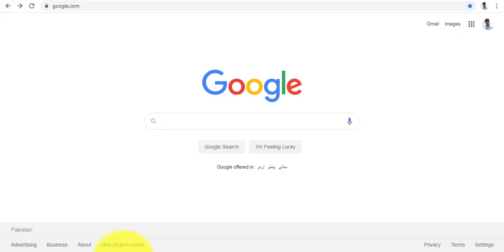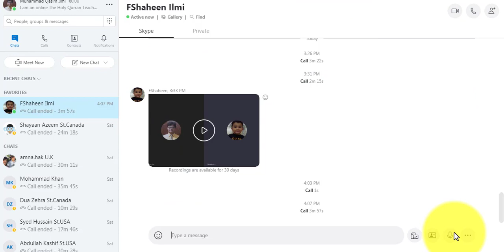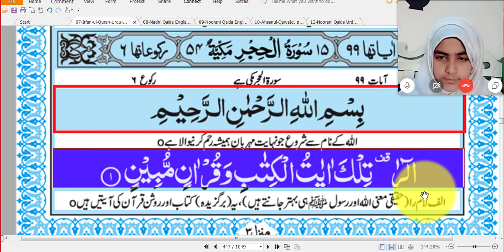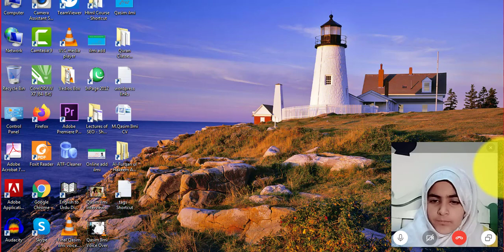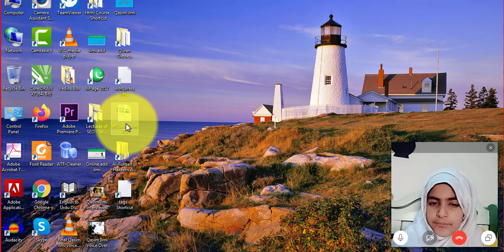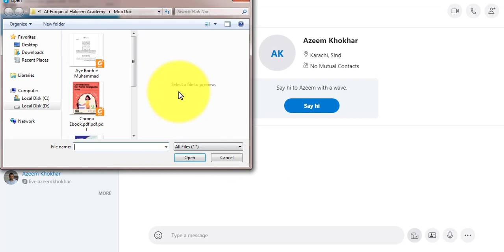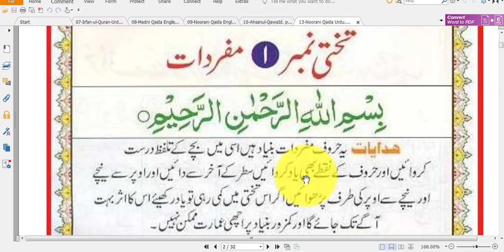How to teach the Holy Quran through Skype and Share Screen with Students M Qasim ilmi + 923004489109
How to teach the Holy Quran through Skype and Share Screen with Students and How to search students on Skype delivered by Muhammad Qasim ilmi WhatsApp # + 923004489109

(Bukhari & Muslim)

I teach The Holy Qurran online in all over the world.There is no age limit.